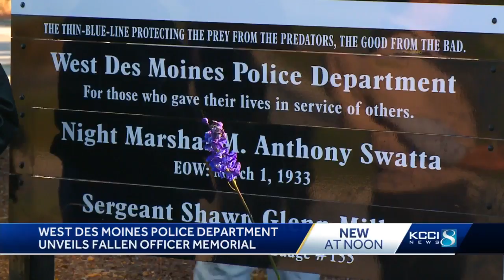WDM police unveil fallen officers memorial